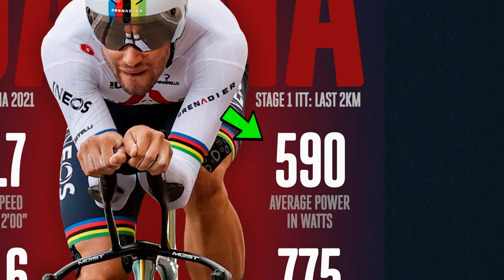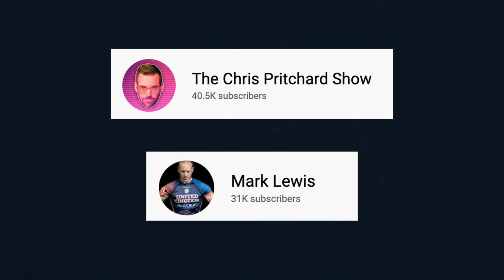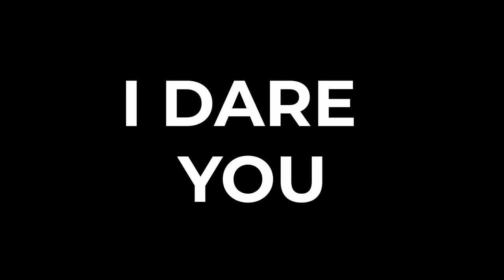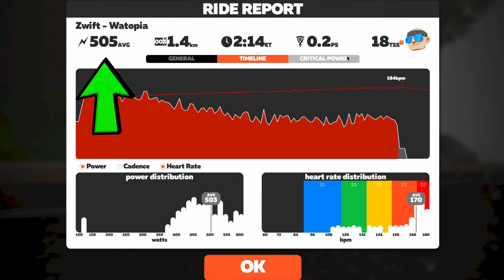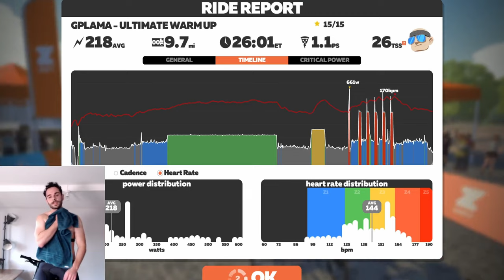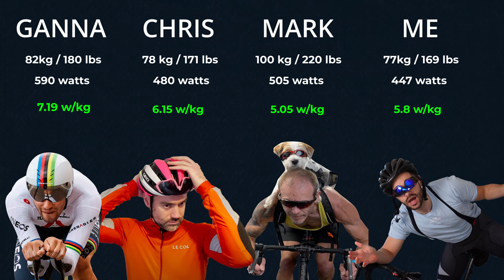Beginner vs Pro Cyclist // feat Filippo Ganna, Mark Lewis and Chris Pritchard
Just how fast and strong are professional cyclists? Well... let's find out!!